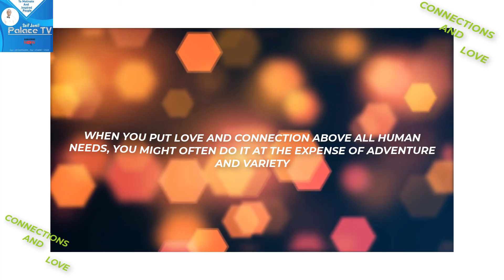CONNECTIONS AND LOVE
it's the connections and love with other people that help us move away from bouts of depression and loneliness